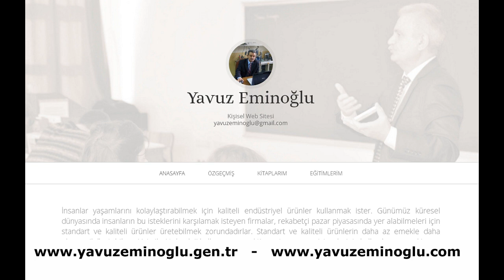Yavuz Eminoğlu S7 1500 PLC PROGRAMLAMA kitabı çıkmıştır